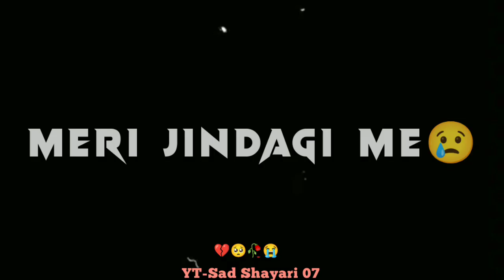Pyaar Aaj Bhi Hai😭 || 4𝐤 𝐁𝐥𝐚𝐜𝐤 𝐒𝐜𝐫𝐞𝐞𝐧 𝐒𝐭𝐚𝐭𝐮𝐬😟 || 𝐖𝐡𝐚𝐭𝐬𝐀𝐩𝐩 𝐒𝐭𝐚𝐭𝐮𝐬😢 || 𝐁𝐫𝐨𝐤𝐞𝐧 𝐇𝐞𝐚𝐫𝐭 𝐒𝐭𝐚𝐭𝐮𝐬😞 || 𝐌𝐨𝐨𝐝𝐎𝐟𝐟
Tittle
Voice & lyrics: Abir
Backround music:

 WHATSAPP STATUS
BROKEN HEART STATUS PAIN,BROKEN HEART DEEP PAIN SAD LOVER LOVER FAILD LOVE,SHE IS GONE sAD VIDEO,SAD SHAYARI,SAD RINGTONE,SAD BHOJPURI STATUS,TAMIL SAD STATUS,
 attitude,
 attitude boy status, sad song status,
boys attitude,
 lofi song,
 dhokha status,
30 sec sad video, sad status,status, breakup status, breakup shayari,after Breakup status,love failor status,fall in love status,
Breakup status, broken heart status,
Sorry,
4k status
4k status video
Sad stetus
Alone Status
Alone boy status
Bad status
Bewafa girl status
Boy crying status
Brekup status black screen
Cigarette status
Smoking status
Daru status
Dil de diya hai jan Tumhe denge status
Goodbye status
Happy status
I hate my life status
I'm sorry status
Joker status
Main ja raha hu dur status
Mar jaunga status
Mood off song status
Sad song dialogue
Sad Status girl song
Sot video
Sot video sad
Thukra ke Mera pyar status